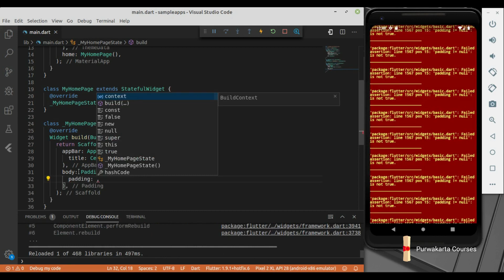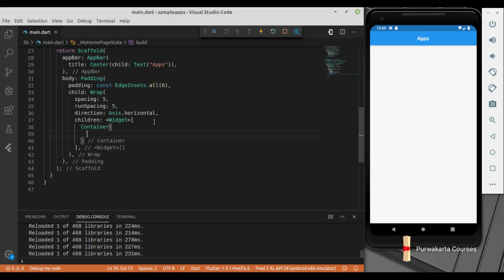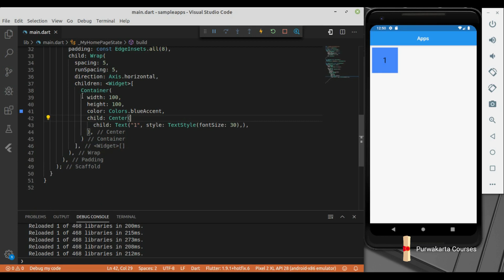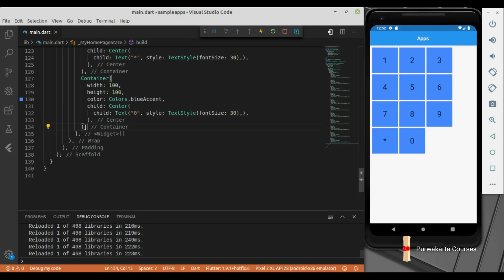Tutorial Flutter Bahasa Indonesia 14 Layout Wrap Flutter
Video tutorial flutter ini menjelaskan tentang Layout Wrap Flutter.

Dalam contoh video tutorial flutter ini membuat beberapa kotak dari Container Flutter membentuk susunan tombol telepon.

Tools yang digunakan adalah Visual Studio Code, Android Emulator, dan Flutter SDK.